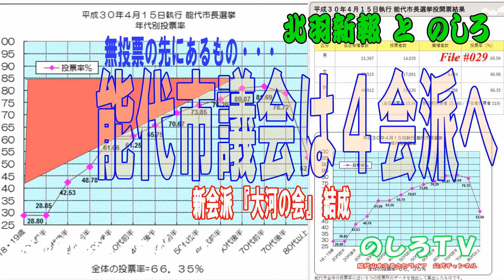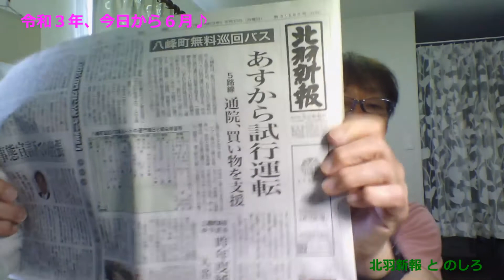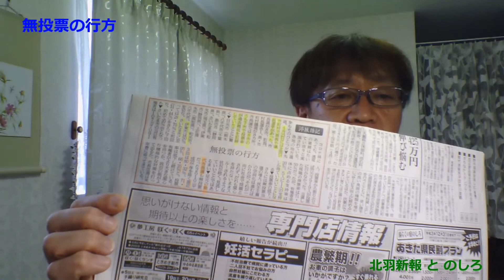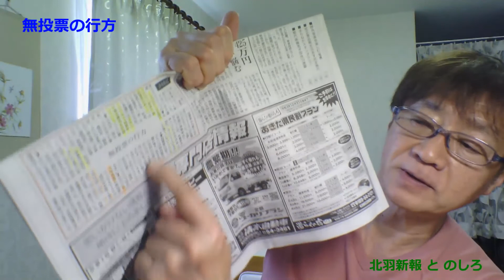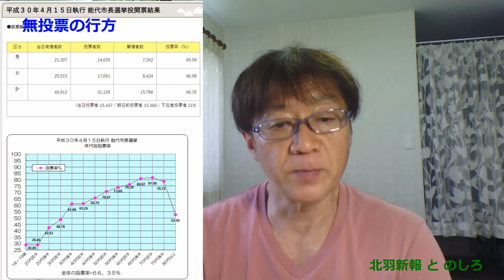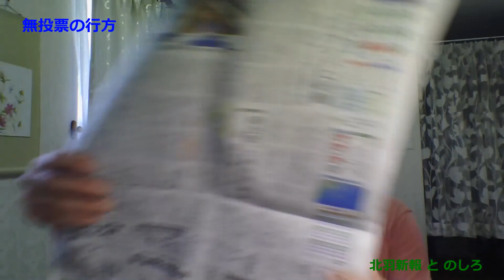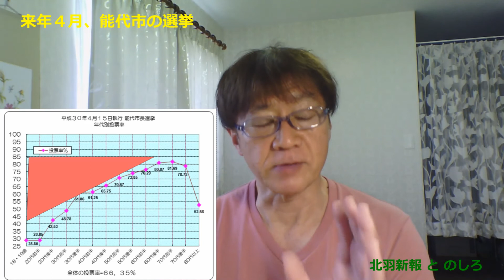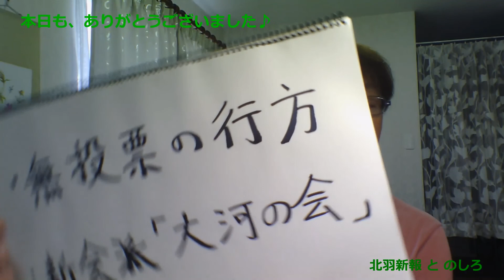来年春には、能代市議会、市長選挙が行われます。投票率の低下は民主主義の空洞化を進行させるばかりですが、その流れは能代市長選挙、能代市議会議員選挙でも同じこと。自分の未来は自分で創りましょう。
投票率の低下や無投票当選の増大は民主主義の空洞化を進行させるばかりですが、その流れは能代市長選挙、能代市議会議員選挙でも同じことです。来年春には次の選挙があります。今こそ若い世代、現役世代は選挙という行動を改めて見直すべきだと思います。自分たちの未来は自分たちで創りましょう。
さらに能代市議会では、新会派『大河の会』が結成されました。